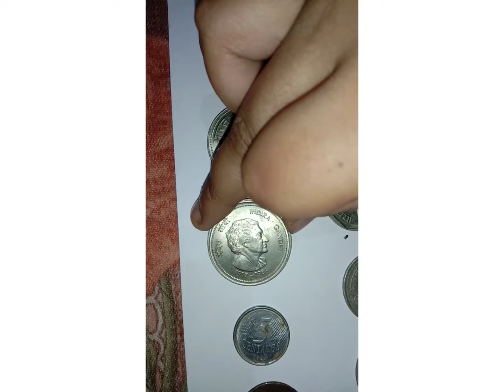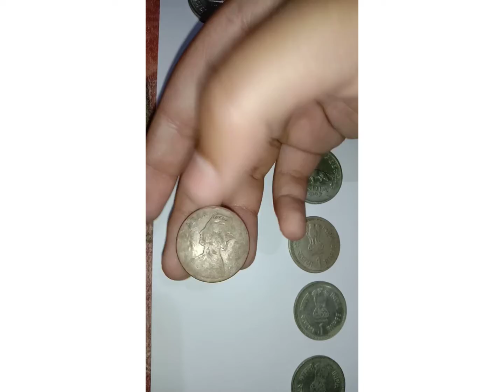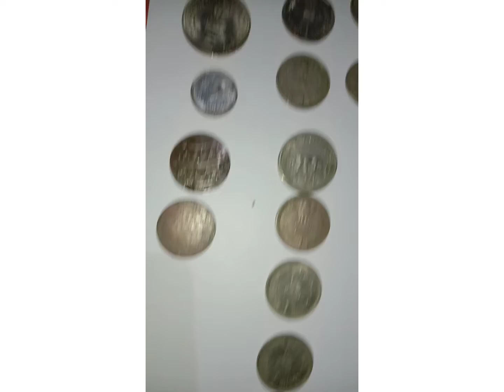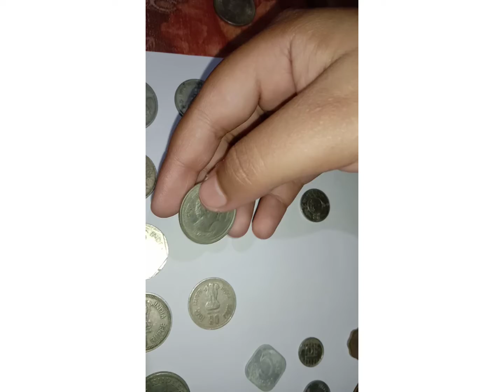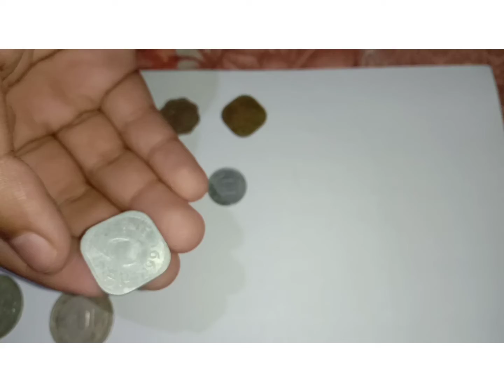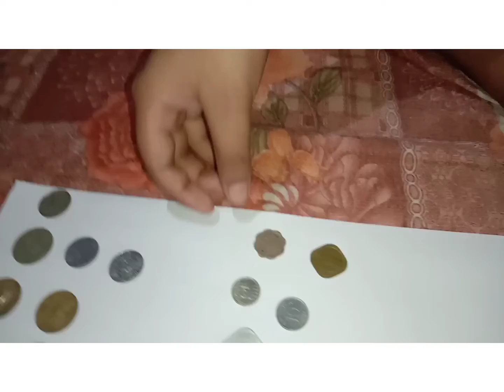এতো পুরানো পয়সা কোথায় পেলাম 😌😌